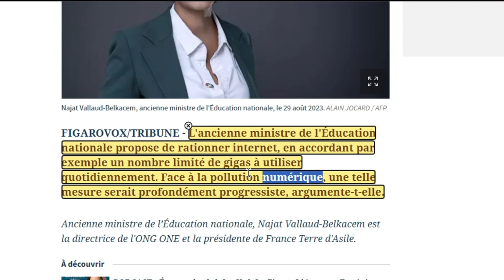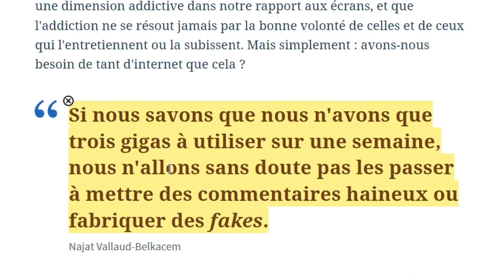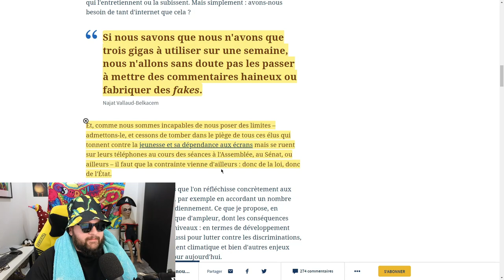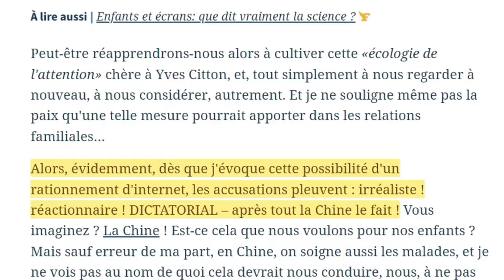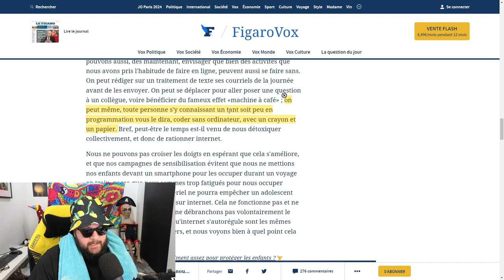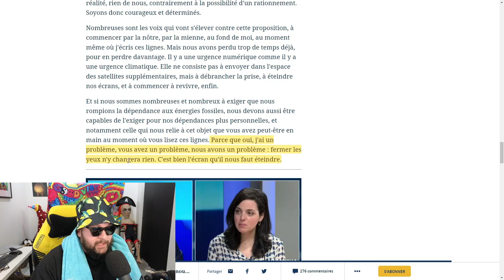Message à Najat Vallaud-Belkacem, Ex-ministre de France | Rationner internet à 3 go en France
Une ex-Ministre du nom de Najat Vallaud-Belkacem propose dans un article sur le Figaro de rationner internet à 3 go par semaine en France.

Voici mon message à l'ex-Ministre.